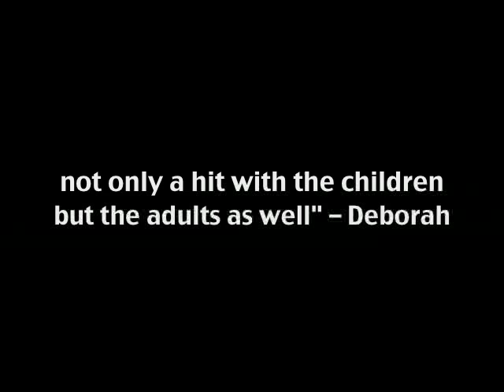Whirlwind Entertainments - Steve's Party Magic - Children's Entertainment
Children's magical party entertainment for all occasions. Magic, games balloons and discos for Birthdays, Fetes, Weddings, Christmas and more. Book Steve now for a magical experience you will never forget!